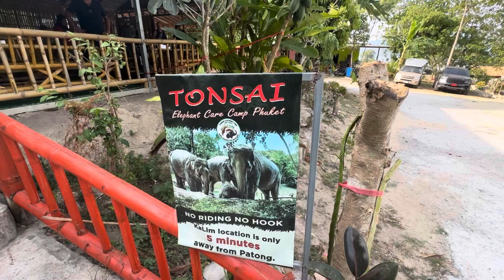M&B Adventures - Thailand 2024, The one at the elephant place